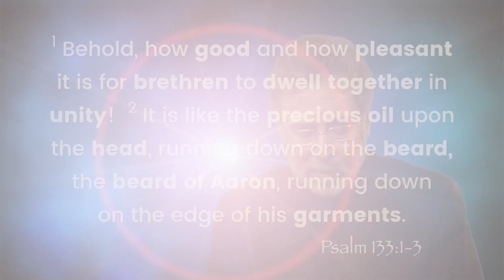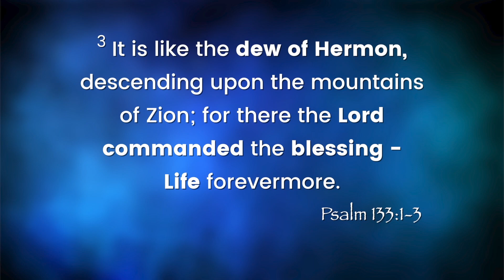So Many Blessings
God Himself commands a blessing of L’Chaim, of life, to brethren who dwell in unity.  Scripture Reference: Psalm 133:1-3

Did you enjoy this video? Want more videos like it?